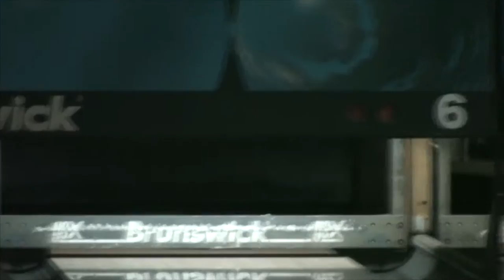RUSSIAN BOWLING CLUB // Entertainment in Russia 🎥 Different Russia Channel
Hi. This video is about entertainment in Russia (about bowling clubs).

🔴  ABOUT ME: I live in Moscow all my life. I was born here. So my native language is Russian. As for my English it is not perfect, but I can speak rather fluently. I  travel a lot. I have been to many countries all over the world. And of course I visited many towns and cities in my country (in Russia). I will show  you the real life of my country: interesting places, culture, traditions, real people with their problems, prices in shops. In my videos I want to show you REAL RUSSIA, the Russia you won't find on TV.